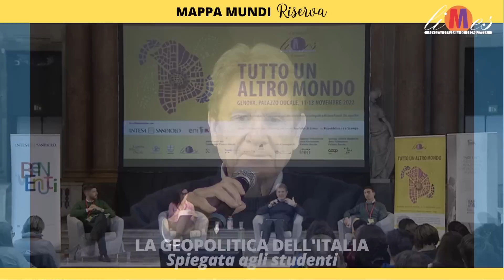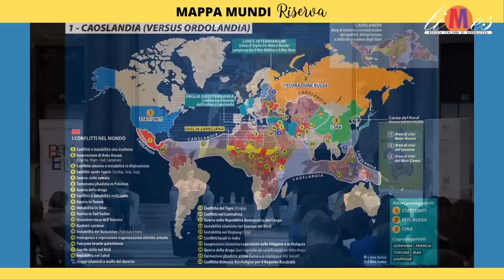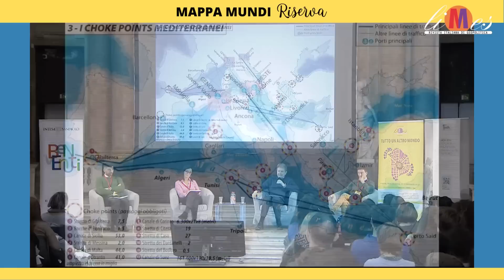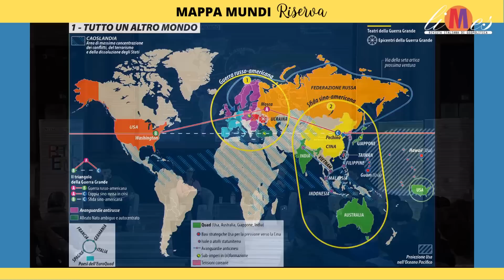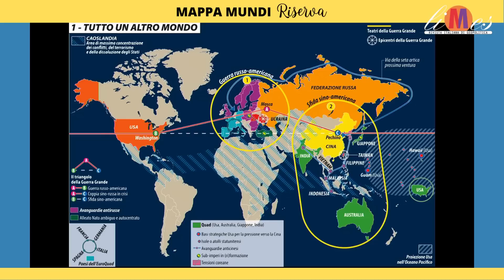La geopolitica dell'Italia spiegata agli studenti, da Lucio Caracciolo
Dall'Italia di Augusto nell'impero romano all'Italia nell'impero europeo dell'America. L'Italia e la guerra russo-americana in Ucraina. Estratto dell'intervento di Lucio Caracciolo dell'11 novembre 2022 in "Limes incontra le scuole" a Genova durante il Festival di Limes "Tutto un altro mondo".

Guarda tutte le puntata di Imago Mundi (foto e geopolitica)